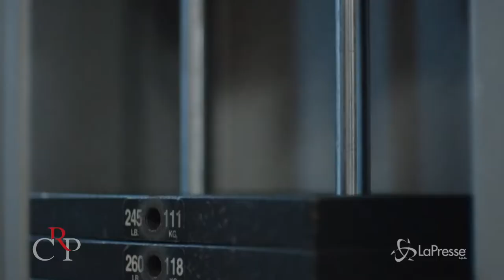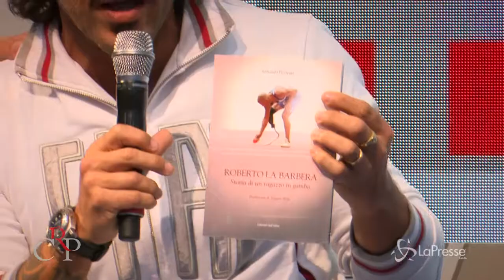Disabilità, lo sport contro l'emarginazione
Atleti e campioni paralimpici per testimoniare come lo sport sia un formidabile strumento di inclusione sociale, per superare barriere fisiche e mentali. L'incontro si è tenuto al Salone del libro ed è stato organizzato dal Consiglio regionale.